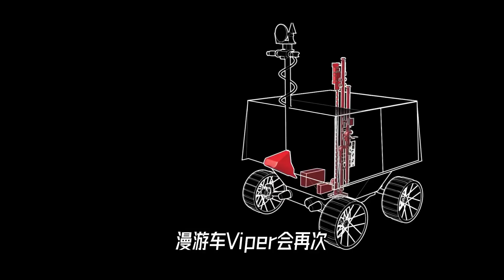美国急着重返月球？究竟是为了什么？原来那里是个大水库！【科学火箭叔】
本频道制作的所有视频都是为了向观众传递有趣的科普知识，绝对符合平台的使用政策。 月球，实际上是一个隐藏的大水库，所以美国才要着急重启登月计划吗？根据科学家估算，可能有六万亿公斤水，以固态冰的形式，安静的躺在月球的表面。